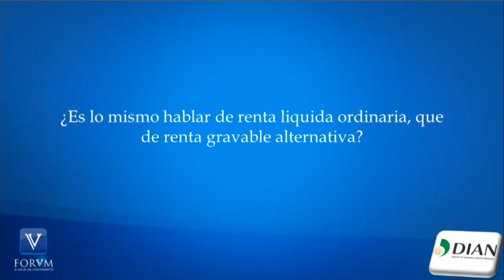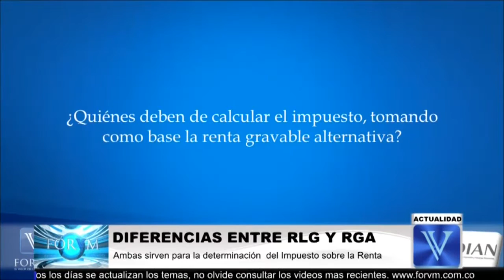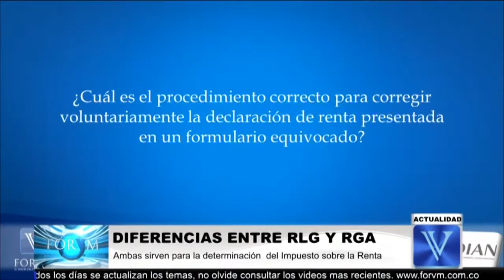Renta gravable alternativa Vs Renta líquida ordinaria. DIAN. [Derecho tributario]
¿Cuáles son las principales diferencias entre renta  gravable alternativa y renta líquida ordinaria?

TEMA: Diferencias entre renta líquida gravable y renta líquida ordinaria.

Diferencia entre la renta gravable alternativa y la renta líquida ordinaria:

1. La primera es un sistema especial de determinación del impuesto, creada en la Ley 1607 de 2012,  tanto para el caso de empleados en el caso del IMAN, como del IMAS para trabajadores por cuenta propia o empleados que cumplan ciertos requisitos.

2. El sistema ordinario de determinación de la renta, se establece como lo señala el artículo 26 del Estatuto Tributario, el cual señala un proceso de depuración que parte de los ingresos brutos, ordinarios y extraordinarios, hasta llegar a la renta líquida gravable, y contenido en el libro I del Estatuto Tributario.

3. La renta gravable alternativa sirve de base para calcular el impuesto por el IMAN o el IMAS en el caso de empleados, o para calcular el IMAS para los trabajadores por cuenta propia.

4. El IMAN de los empleados, es un sistema presuntivo y obligatorio de determinación de la base gravable y alícuota del impuesto, el cual no admite para su cálculo depuraciones, deducciones ni aminoraciones estructurales, salvo las previstas en el artículo 332 del Estatuto Tributario, así queda definido en el artículo 331 E.T.

5. Por otro lado el IMAS de los trabajadores por cuenta propia, constituye de acuerdo con el artículo 337 “un sistema simplificado y cedular de determinación de la base gravable y alícuota del impuesto sobre la renta y complementarios.”

6. Por su parte el artículo 339 E.T. regula los aspectos atinentes a la determinación de la renta gravable alternativa.

7. En cuanto a la corrección de las declaraciones de renta, el procedimiento correcto para corregir una declaración presentada en el formulario equivocado, fue analizado por la DIAN mediante el oficio 01058 de octubre 02 de 2014, y que en síntesis reitera los procedimientos de corrección de las declaraciones, señalados en los artículos 588 y 589 E.T.